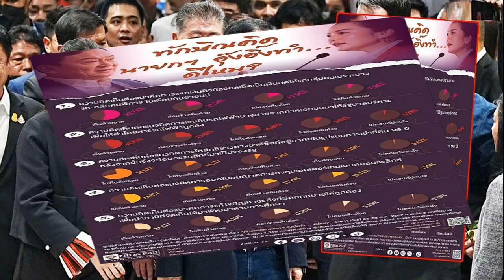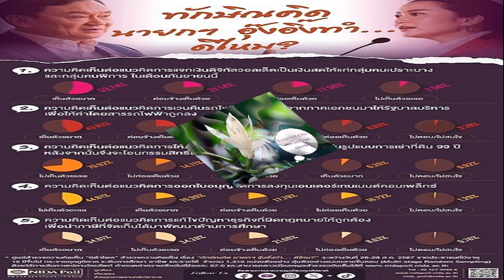เริ่มแล้ว! เลือกตั้งนายกอบจ ราชบุรี ประธานกกต ชวนออกมาใช้สิทธิ์ ฮึ่มอย่าทำผิดกม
1 ก.ย. 2567
11:02 น.
เริ่มแล้ว! เลือกตั้งนายกอบจ.ราชบุรี ประธาน กกต. ชวนประชาชนออกมาใช้สิทธิ์ เผยภาพรวมเรียบร้อย มีร้องเรียนแค่ 1 เรื่อง ฮึ่มอย่าทำผิดกฎหมาย

วันที่ 1 ก.ย. 2567 ผู้สื่อข่าวรายงานบรรยากาศการเลือกตั้งนายกองค์การบริหารส่วนจังหวัด (นายกอบจ.) ราชบุรี เช้าวันนี้ บริเวณหน่วยเลือกตั้งที่ 35 อาคารประชุมชั้นล่าง โรงเรียนเบญจมราชูทิศ ต.หน้าเมือง อ.เมือง จ.ราชบุรี

โดยก่อนเปิดหีบเลือกตั้ง นายอิทธิพร บุญประคอง ประธานกกต. ได้เดินทางมาตรวจเยี่ยมดูความเรียบร้อยการเลือกตั้งนายกอบจ. ซึ่งการเลือกตั้งนายกอบจ.ครั้งนี้ มีผู้มีสิทธิ์เลือกตั้ง จำนวน 676,766 คน มีหน่วยเลือกตั้ง 1,149 หน่วย รวม 10 อำเภอ ซึ่งทางกกต.คาดหวังว่าจะมีผู้ออกมาใช้สิทธิ์ไม่ต่ำกว่า 60%

นายอิทธิพร กล่าวว่า ภาพรวมดูแล้วมีความเรียบร้อย ที่กล้าพูดคำนี้เพราะตนมาตั้งแต่วันที่ 29 ส.ค. และไปเยี่ยมชมการฝึกอบรมประเด็นสำคัญกับกรรมการประจำหน่วยเลือกตั้ง ทุกคนมีความเข้มแข็งและตั้งใจปฏิบัติหน้าที่ มีการประชุมกับหน่วยราชการที่เกี่ยวข้อง เพื่อซักซ้อมความเข้าใจในการปฏิบัติประเด็นสำคัญ

โดยให้ความสำคัญเป็นอย่างยิ่ง คือ การป้องกันปราบปรามไม่ให้มีการกระทำใดที่ถือได้ว่าเป็นการกระทำอันฝ่าฝืนกฎหมายเลือกตั้ง ซึ่งได้รับความร่วมมือจากทางผู้บังคับการตำรวจภูธรจังหวัดราชบุรี (ผบก.ภ.จว.ราชบุรี) เป็นอย่างดี

ส่วนเรื่องการร้องเรียนถือว่าน้อยมาก มีเพียง 1 เรื่อง คือ การฝ่าฝืนมาตรา 65 (5) การหาเสียงด้วยการหลอกลวงใส่ร้าย ซึ่งตอนนี้สำนักงาน กกต.ราชบุรี ก็ได้รับเรื่องไว้พิจารณาแล้ว เข้าใจว่ามีการส่งความเห็นไปให้ส่วนกลางแล้ว ฉะนั้น ทุกอย่างถือว่ามีความราบรื่นจนถึงวันนี้
สำหรับกระแสข่าวที่มีการซื้อสิทธิ์ขายเสียง 200 บาทนั้น มีผู้มาให้เบาะแสกับเรา รวมถึงให้เบาะแสกับผู้อำนวยการสำนักงานกกต.ประจำจังหวัดราชบุรีด้วยตัวเอง ทางผู้อำนวยการได้แจ้งชุดเคลื่อนที่เร็ว ซึ่งเราได้รับสนับสนุนจาก ผบก.ภ.จว.ราชบุรี ได้มีการตั้งหน่วยเคลื่อนที่เร็วไว้ 5 ชุด

เมื่อได้รับแจ้งก็ได้ลงพื้นที่ที่มีคนแจ้งว่ามีการแจกเงิน เมื่อไปถึงก็ไม่พบว่ามีการแจกเงินแล้ว หาพยานหลักฐานไม่ได้ แต่ก็ได้พูดคุยกับคนที่เกี่ยวข้องว่า อย่าให้มีเหตุการณ์ที่เป็นการฝ่าฝืนกฎหมาย
อยากให้ชาวราชบุรีออกมาใช้สิทธิ์ เพราะเป็นการเลือกนายกอบจ. ซึ่งตำแหน่งมีความสำคัญ เพื่อปฏิบัติหน้าที่ตามวาระอีกครั้งหนึ่ง ครั้งที่แล้วมีผู้มาใช้สิทธิ์ร้อยละ 68 ยังไม่เยอะเท่าไหร่ ถ้าสามารถเพิ่มจำนวนได้ก็จะเป็นสิ่งที่ดีกับชาวราชบุรีเอง
ซึ่งการเลือกตั้งในวันนี้จะสิ้นสุดเวลา 17.00 น. ท่านใดที่ต้องทำงานสามารถขออนุญาตนายจ้างหรือผู้บังคับบัญชามาลงคะแนนได้ ซึ่งตนได้กำชับไว้ว่าทั้งนายจ้างและผู้บังคับบัญชาต้องอนุญาตอำนวยความสะดวกให้ออกมาใช้สิทธิ์ ถ้าไม่ทำเช่นนั้นก็อาจจะมีโทษทางกฎหมาย

ย้ำเตือนว่าเวลามาใช้สิทธิอย่าถ่ายรูปบัตรที่กาลงคะแนน เพราะถือว่าเป็นการกระทำที่ผิดกฎหมาย และหากมาใช้สิทธิไม่ได้ด้วยเหตุผลใดก็ตาม ขอให้แจ้งเหตุไม่มาใช้สิทธิ์ จะเข้าไปแจ้งที่อำเภอหรือจะสำนักงานกกต.ก็ได้ หรือจะแจ้งผ่านแอปพลิเคชันสมาร์ตโหวต (Smart Vote) ก็ได้เช่นกัน
ผู้สื่อข่าวถามว่าผลอย่างไม่เป็นทางการจะทราบเมื่อไหร่นั้น ประธานกกต. กล่าวว่า ปิดหีบเลือกตั้งเวลา 17.00 น. กระบวนการนับบัตรคาดว่า 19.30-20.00 น. ส่วนการประกาศผลเลือกตั้ง ถ้าเห็นว่ามีความสุจริตและเที่ยงธรรมก็สามารถประกาศผลได้ภายใน 30 วัน อย่างช้าที่สุด มาตรา 17 วรรค 2 บอกว่าให้ประกาศภายใน 60 วัน ฉะนั้น ถ้าไม่มีเหตุการณ์อะไรที่ทำให้กกต.ต้องเห็นว่ามีการกระทำอันเป็นการทุจริต เราก็จะประกาศผลในไม่ช้า
เมื่อถามว่าจะซ้ำรอยกับเลือกตั้งนายกอบจ.ปทุมธานี หรือไม่นั้น นายอิทธิพร กล่าวว่า คงไม่ซ้ำรอย โดยทั่วไปต้องถือว่าการเลือกตั้งที่ผ่านมาตั้งแต่ปี 2562 มีพัฒนาการที่ดีขึ้นเรื่อยๆ โดยการทุจริตอาจจะมีอยู่บ้างแต่ก็ลดน้อยลงตามลำดับ